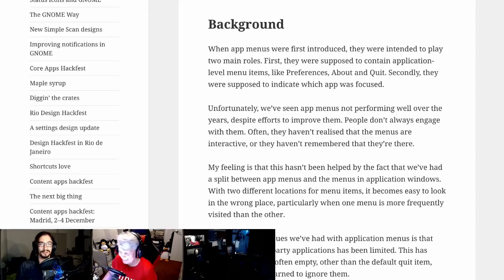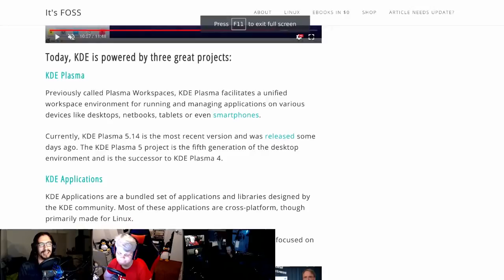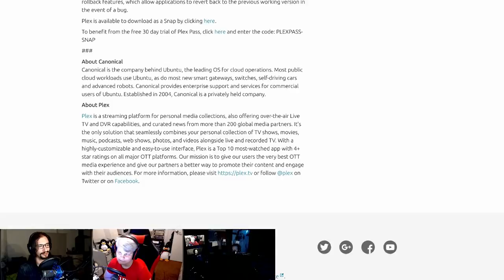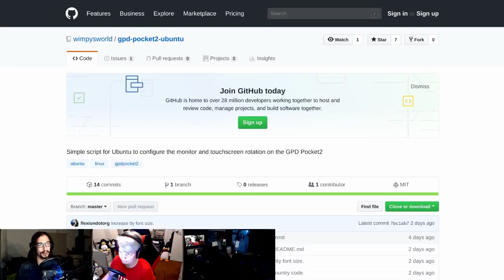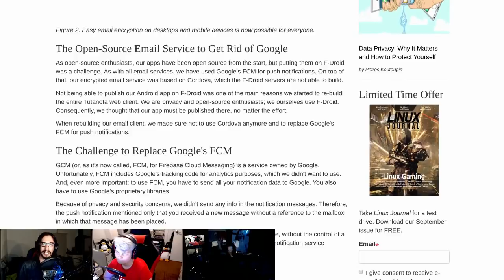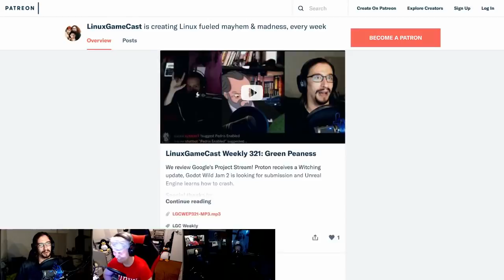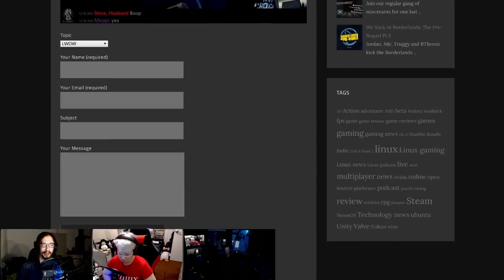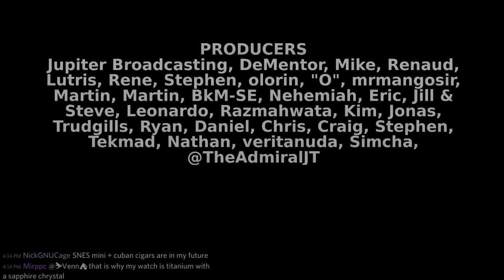LinuxWeeklyDailyWednesday 140: Kiss Of A GNOME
KDE celebrates its 22nd anniversary, GNOME bids application menus farewell and PLEX for Linux goes Snap.